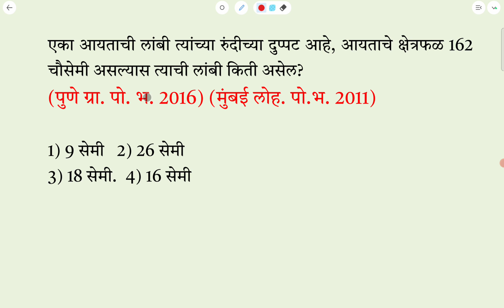आयताची लांबी रुंदीच्या दुप्पट क्षेत्रफळ 162 चौसेमी लांबी किती? rectangle Geometry Area Maths Tricks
एका आयताची लांबी त्यांच्या रुंदीच्या दुप्पट आहे, आयताचे क्षेत्रफळ 162 चौसेमी असल्यास त्याची लांबी किती असेल?
(पुणे ग्रा. पो. भ. 2016) (मुंबई लोह. पो.भ. 2011)

1) 9 सेमी   2) 26 सेमी
3) 18 सेमी.  4) 16 सेमी